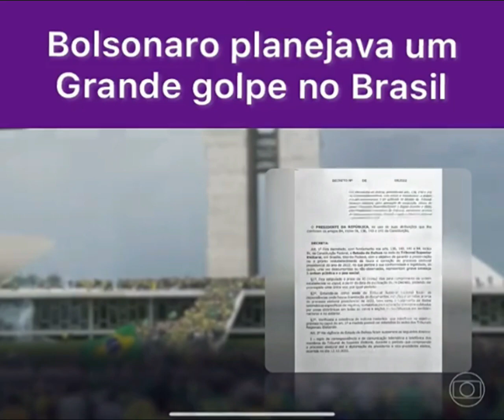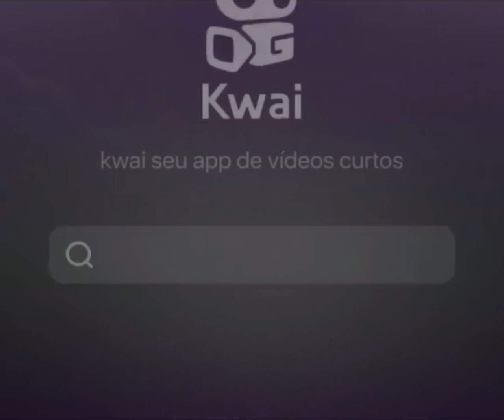Bolsonaro queria um golpe, com mudança no resultado eleitoral!